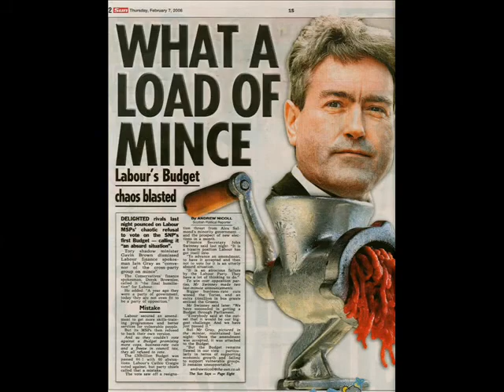The Grayest Link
Why was Iain Gray missing from Question Time this week after the programme advertised his appearance? Was it because of another budget cock-up? If so what programme was he on?